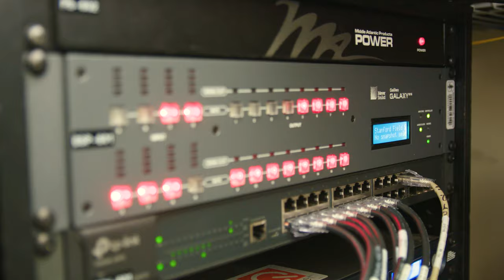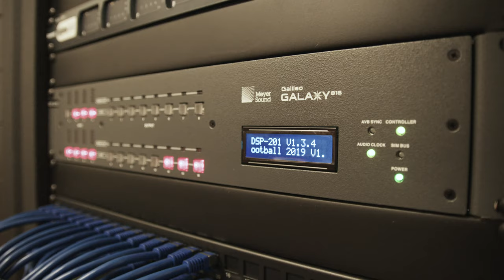Stanford Athletics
Stanford University has completed the first phase of a major upgrade program of sound reinforcement systems across its campus athletic venues. By early summer of this year, all-new Meyer Sound systems based on column array loudspeakers (CAL) with advanced beam-shaping technology were in place at 50,000-capacity Stanford Stadium, the Avery Aquatic Center, and the Boyd & Jill Smith Family Stadium, home field for the school’s softball team.